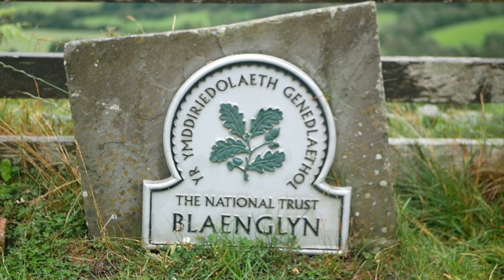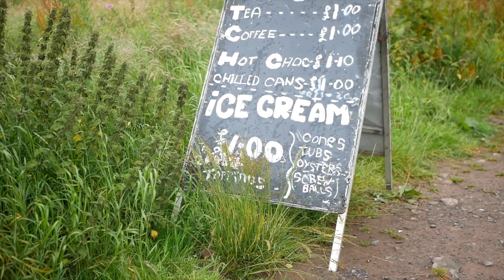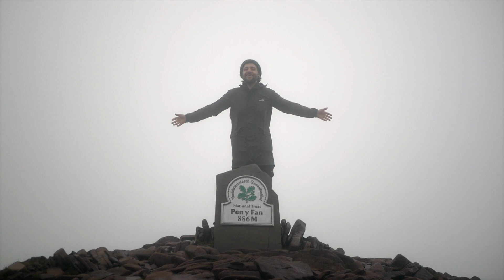Racing Snails & a knitting fail! || Episode 40 || Heather & Hops Knitting Podcast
Each donation will gift a pattern to a knitter that might otherwise not be able to afford it.Just send me an email with your Ravelry handle and the pattern you want and I will get that sorted for you no questions asked. _______________________________ Lots of knitting chatter to share this week! Some finished objects, a festive WIP and lots of new or adventures to share...including a weird knitting snail race. There ya have it!

Cala Galdana Top is available on Ravelry, Etsy and on LoveCrafts. You can already see a few being worn on Instagram calagaladanatop.

As always thank you so much for checking the channel out and connecting with me, if you want to stay in touch, feel free to subscribe or join me over on...

Other
Hannah's Stitch Markers